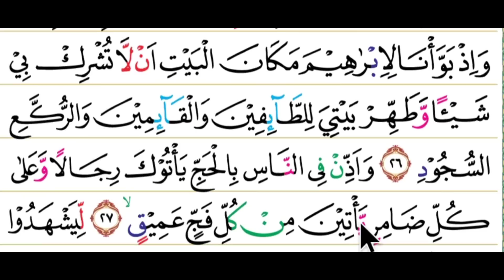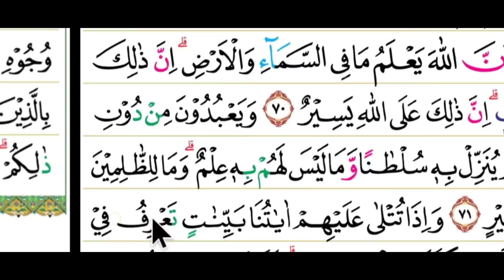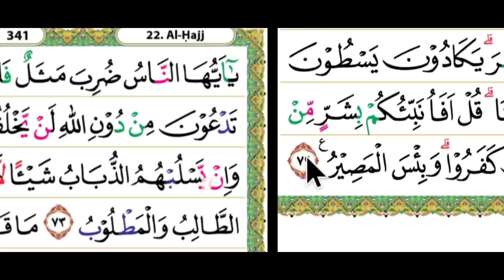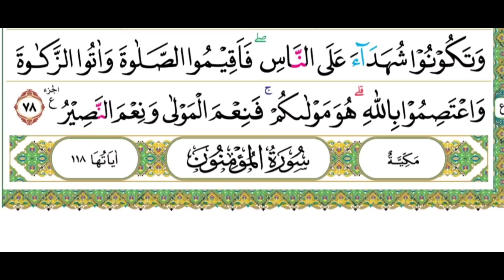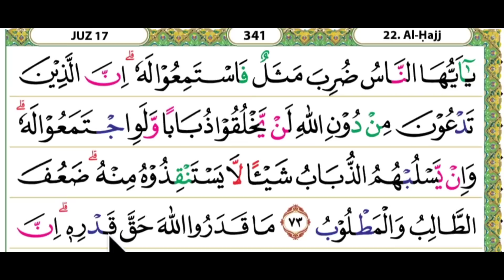Begini nada membaca al qur'an yang bagus dan mudah buat lansia dan pemula